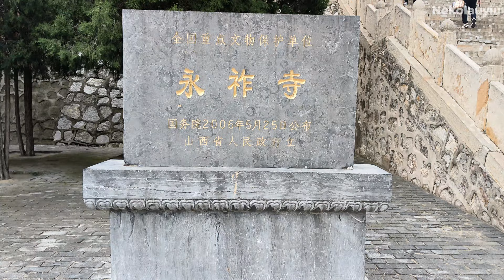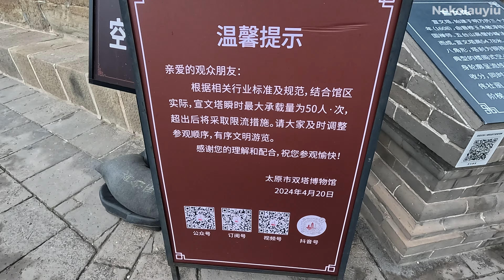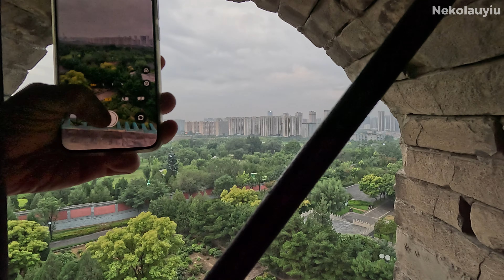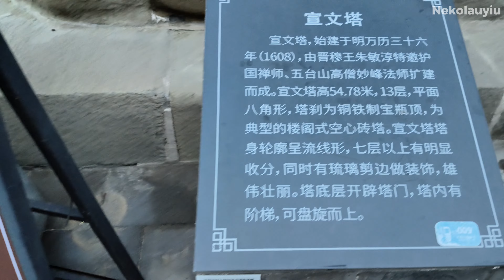【太原双塔永祚寺 】2024-09-09 Since1597 明朝万历二十五年 │大雨中攀爬西塔宣文塔│享受空无一人的寺院│黑神话：悟空 取景地│独自旅行│Nekolauyiu劉瑤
拍摄：Gopro12

太原双塔 永祠寺 地址：
太原市迎泽区双塔南巷甲字8号

Google address:
Twin Pagoda Temple
永祚寺
China, Shanxi, Taiyuan, Yingze District, 山西